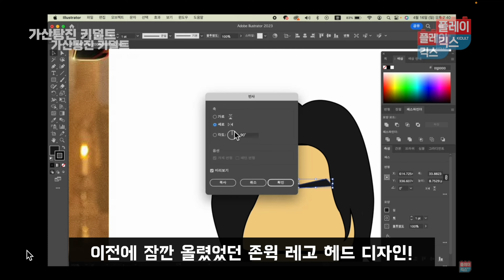존윅4 레고로 만들기!(feat.브릭스파크)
안녕하세요, 오늘은 존윅4를 레고 미피로 디자인하고 만들어봤습니다! 서비스 많이 챙겨주신 레고미니피규어 커스텀제작의 명소 브릭스 파크 감사드립니다!